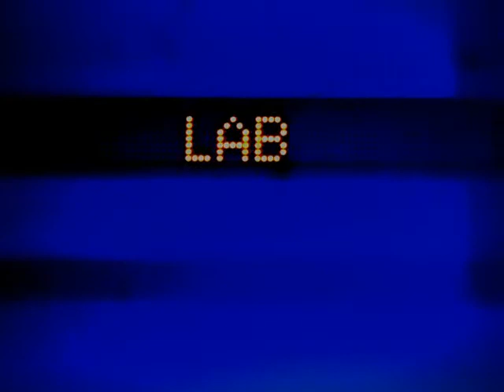sINCERELY yOURS by hERETICS iN tHE lAB live video premier concert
sONG 1 @ 0:10 sINCERELY yOURS
sONG 2 @ 5:50 oWNER
sONG 3 @ 12:00 bECOMES